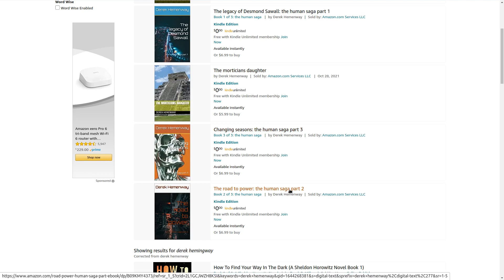Big government is worse than big business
Big government is a far greater threat than Amazon or google